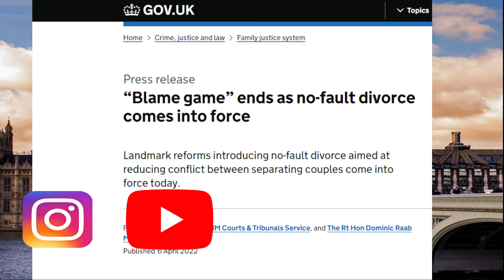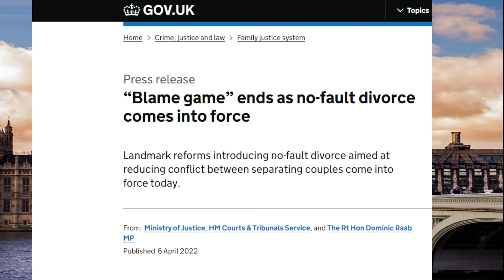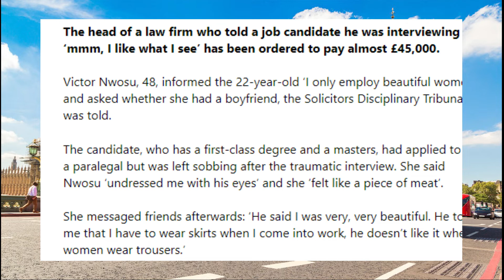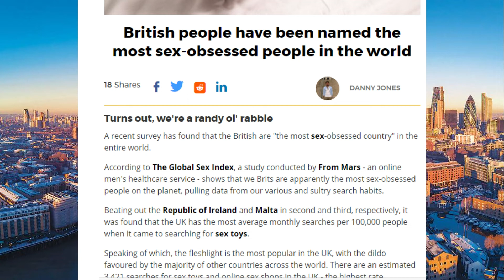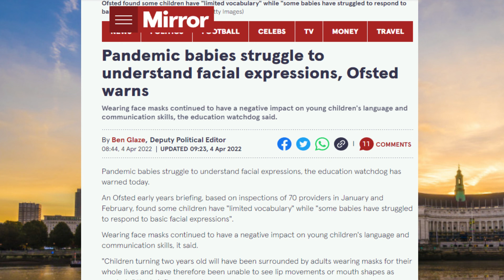Juicy Diaspora News UK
Please note this video is mainly for education, information and fun.
Credits; METRO Newspaper UK and Mirror.
Topics discussed :
 Effect of pandemic on communication skills of children born during the pandemic.
A £45K fine for a UK lawyer who reportedly ogled a candidate he was interviewing.
UK found to be the most sex -obsessed country in the world based on daily google searches
No blame divorce law  April 2022.